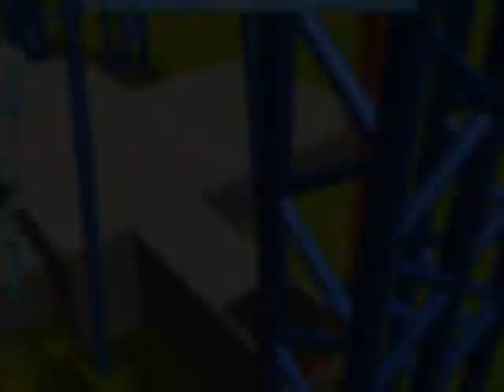RCT3 Roller Coaster - Superman Ultimate Flight (Six Flags Discovery Kingdom)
A Re - Creation of the Superman Ultimate Flight rollercoaster at Six Flags Discovery Kingdom on Roller Coaster Tycoon 3.